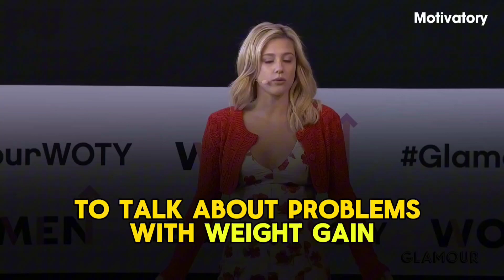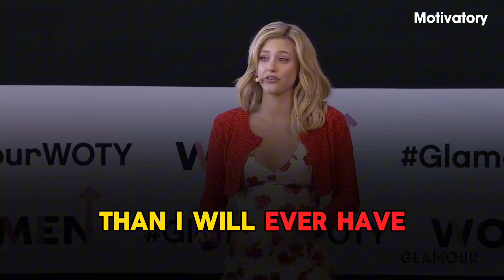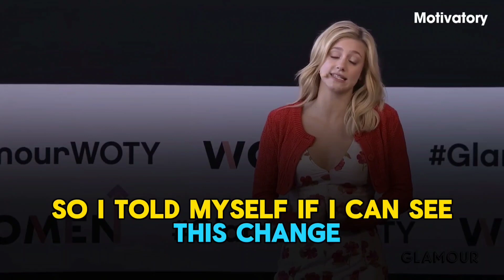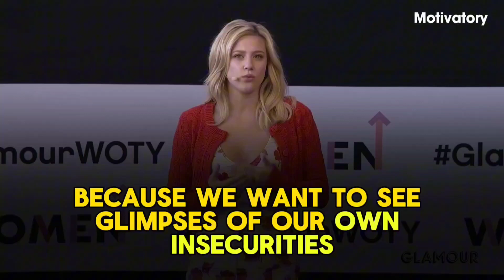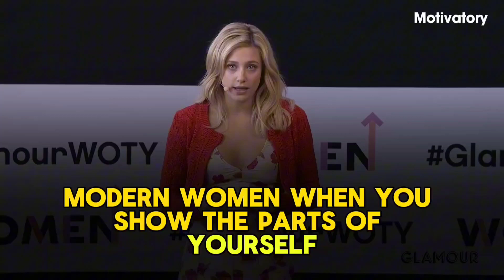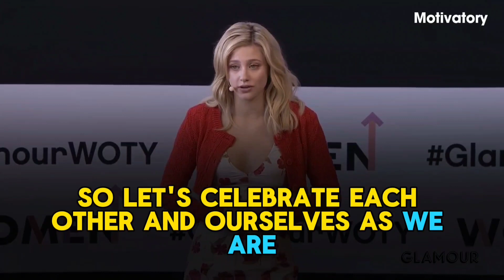ENGLISH SPEECH | LILI REINHART | Anyone Who Feels Stressed & Anxious | ENGLISH SUBTITLES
Learn English with Lili Reinhart is a talented American actress best known for her role as Betty Cooper in the popular TV series "Riverdale." With her captivating performances, she has garnered widespread acclaim and a dedicated fan base. Reinhart's versatility shines through in her ability to portray complex characters with depth and authenticity. Beyond acting, she's an advocate for mental health awareness, using her platform to destigmatize issues surrounding mental well-being. Reinhart continues to captivate audiences with her talent and advocacy work, solidifying her place as a rising star in Hollywood.

English speeches with big subtitles make it even more enjoyable.
Listen. Learn. Grow.

You Need These Books:-
Atomic Habits
Rich Dad Poor Dad

Learn English Fast with:-
Kindle Tablet
Daily Use Book
Bhagvad Gita

Top gear for YouTuber:-
🎥 Sony a7III camera
🎬 Sony FE 24-70 f2.8 Lens
🎙️ Shure SM7B Microphone
🔆 Fill Light 60W
💡 Key Light 150W
📽️ Benro IT15 Tripod for Sony a7III camera

1. This video is intended to have a positive impact on the original works by providing educational value and enhancing the understanding of the speeches.

2. The primary purpose of this video is for teaching and learning English through the use of famous speeches with added subtitles.

3. This video constitutes a transformative use of the original works as it adds significant value through the creation of subtitles, making the content more accessible to a wider audience.

4. We have used only the portions of video clips necessary to convey the intended educational message.

Motivatory Club does not claim ownership of the rights to the video clips used.